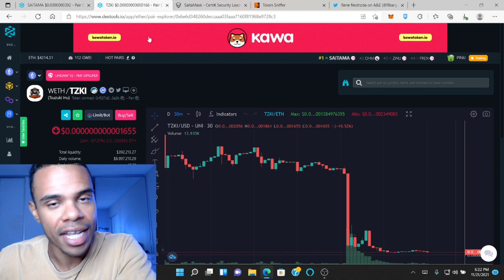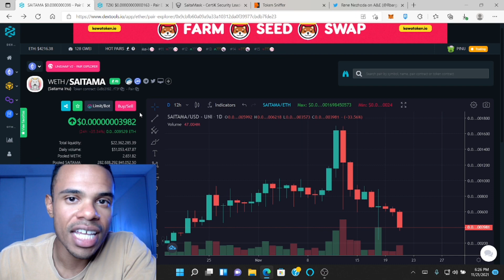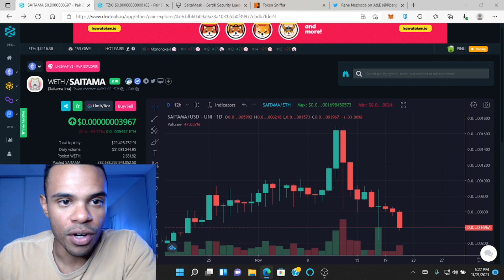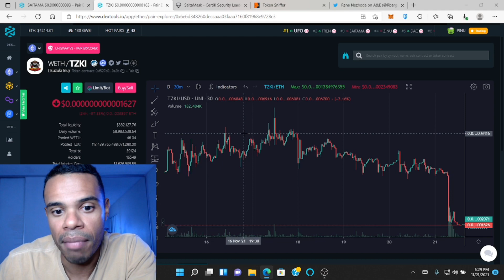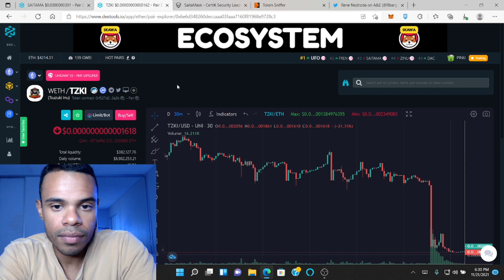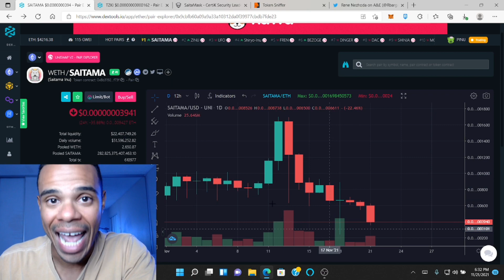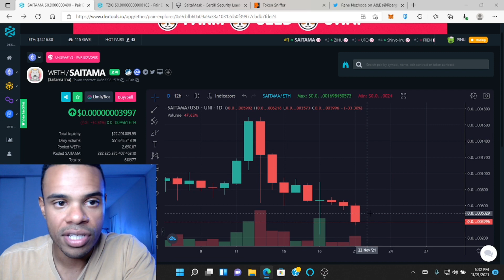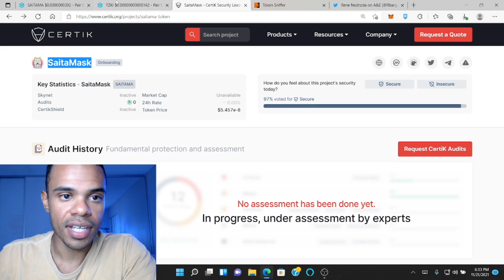TSUZUKI RUG PULL, SAITAMA TANKING, BLOOD RES DAY! MY THOUGHTS… you may not like them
BIG STAIN on the token coin community today. Everything was there, and still Tsuzuki found a way to rug pull their holders. Also, Saitama continues to bleed out. WE NEED GOOD NEWS! Saitamask, where are you?

🔴I post videos about the hottest community tokens, crypto currencies, alt coins, and meme coins! I take a deep dive into their specific sub reddits and twitter accounts. Remember, I am not a financial advisor! I’m just a guy who loves talking about cryptocurrency.